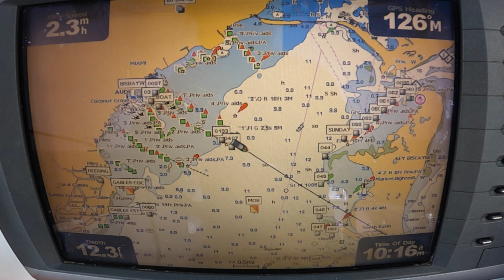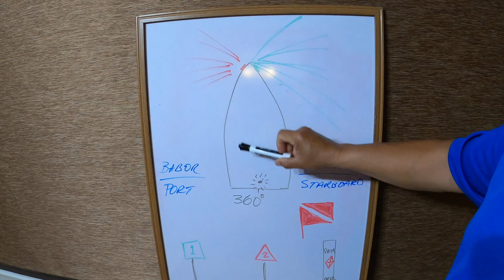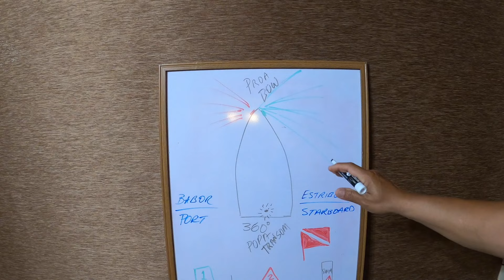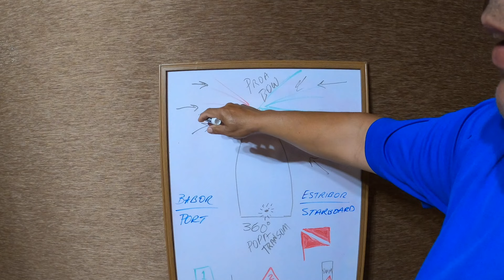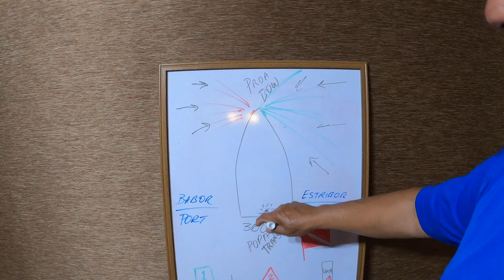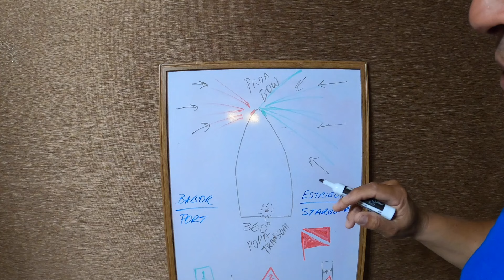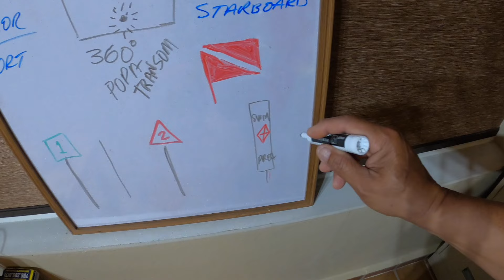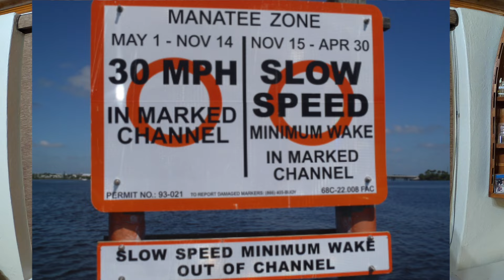Navegacion Basica y Reglas Para Barcos Recreacionales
Aprenda como navegar su barco apropiadamente y como interpretar las las balizas y otras señales marítimas. El Capitan Orlando Muñiz explica como mantener la seguridad de su embarcación igual que los pasajeros.